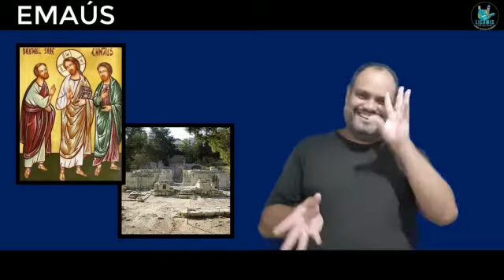LICAMIS LIBRAS / SINAL "EMAÚS"